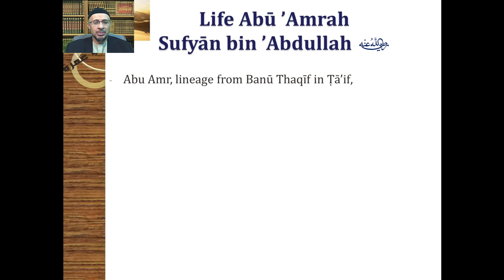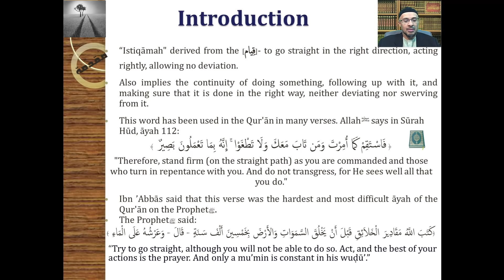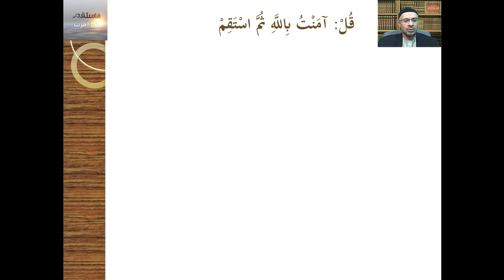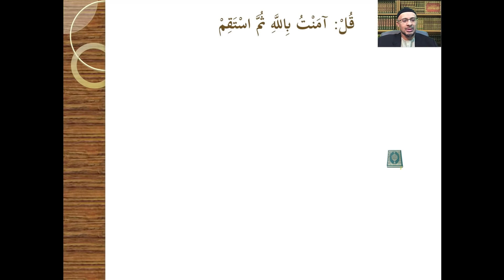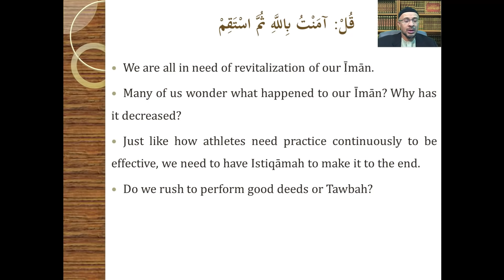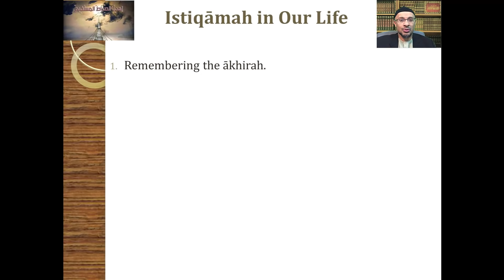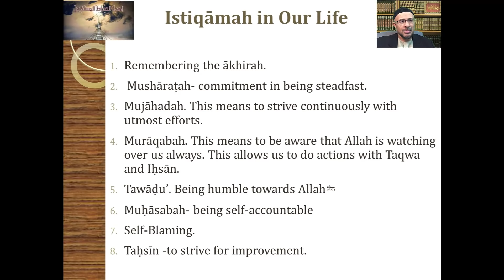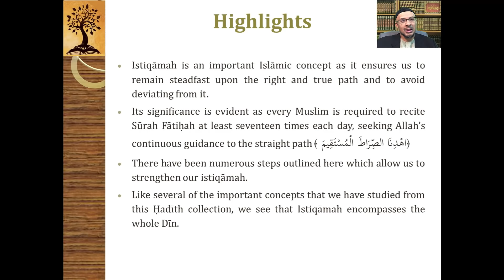Hadith #21 | Concept of Istiqamah | Imam Al-Nawawi 40 Hadith